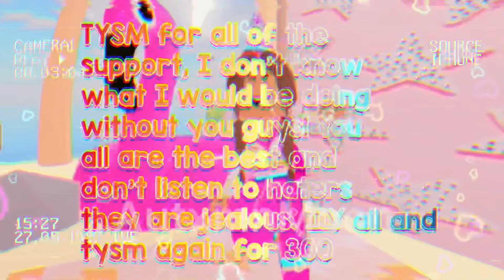300 Subs Appreciation Edit!! 🤩💖😌🌹🍉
THANK YOU SO MUCH GUYS THATS ALL I WANTED FOR CHRISTMAS 🥺🥺